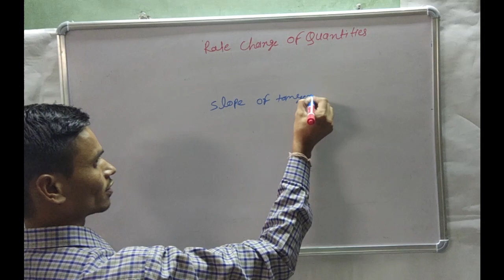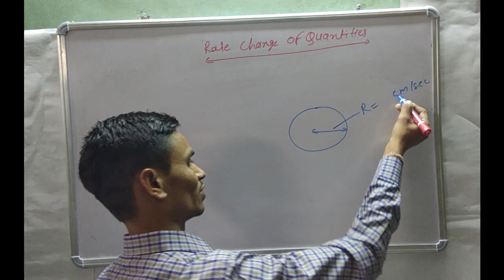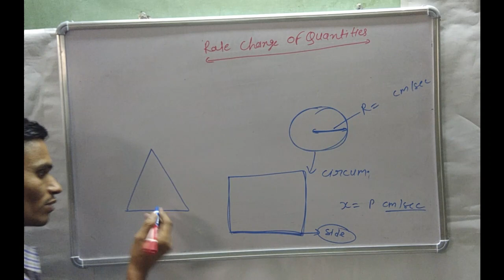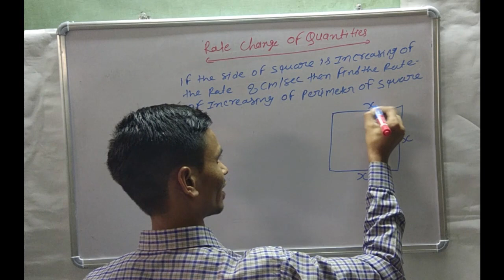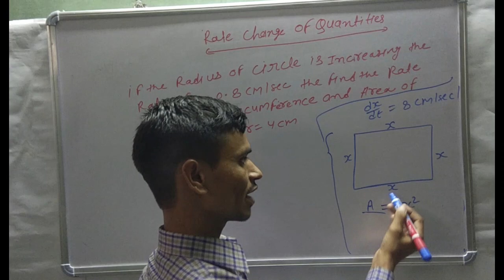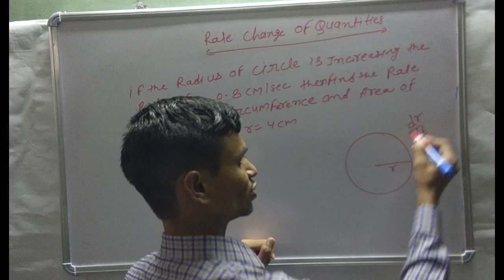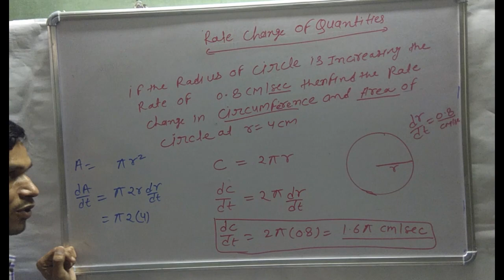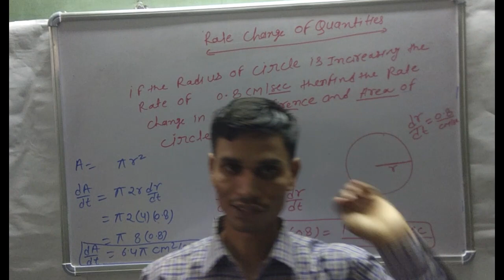Rate change of quantity | Part 4 | Useful for Diploma/ BTER/ Senior Secondary Board | # TDE| 2020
It is useful for both medium.

If you all support me I will make more video on different topics which will we beneficial for you all. This is my first lecture in online education so If you want to give any suggestion so please write on comment box or you can mail to . your suggestion is valuable for me.

Thanks! A lot. # TDE